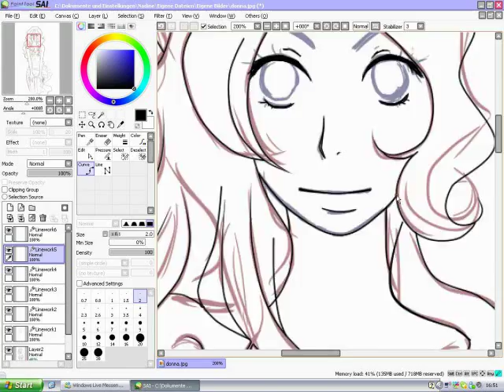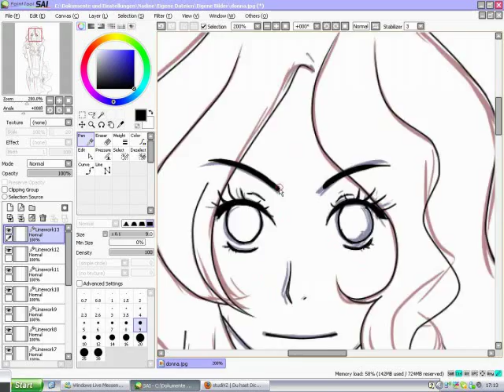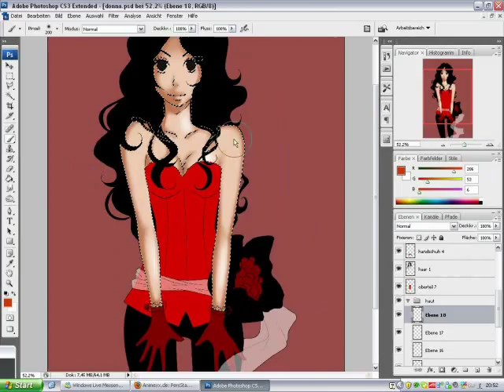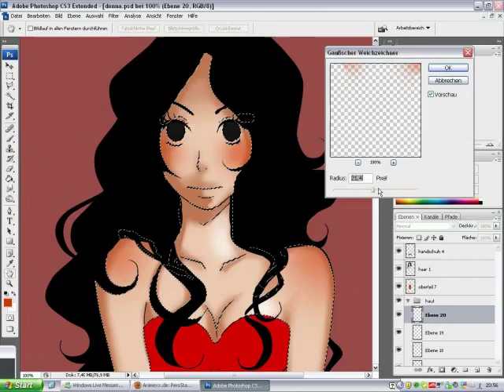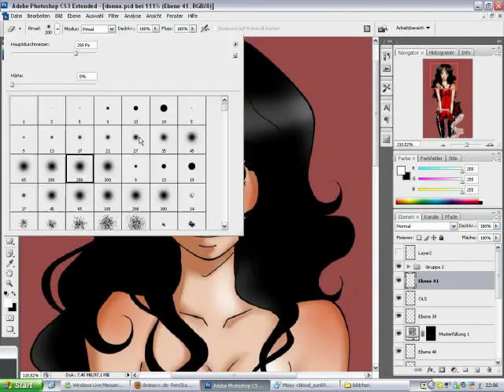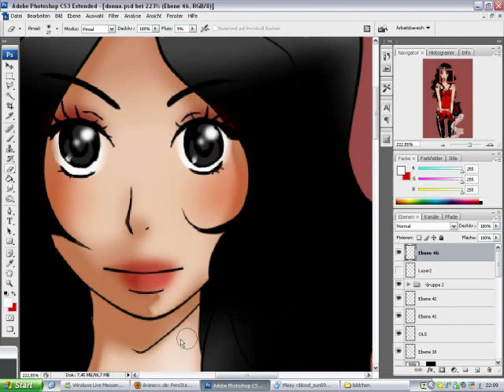Deadmau5 - Ghost n Stuff // Speedpaint (photoshop, paint tool SAI)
Die Skizze ist nicht von mir sondern von VanDitch! :D ich hab die OLs mit Sai gezogen und die colo gemacht ^^